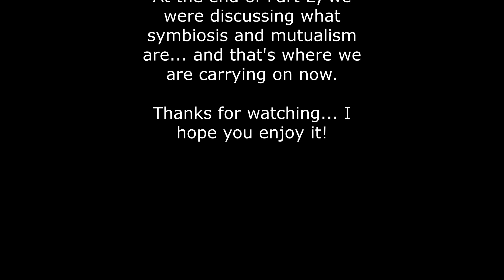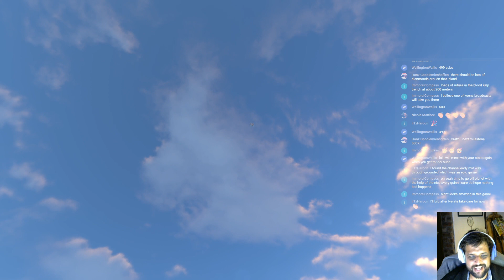Sunbeams and Sea Vents | An Ecologist Plays Subnautica Live Stream | Part 2.3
Hello there, all you marvellous people, and welcome to part 3 (of 4) of the Subnautica live stream of 18 March 2023, and to An Ecologist Plays: the educational channel where we learn more about nature by playing games!
In this episode, we await the Sunbeam's arrival, and while the time away by exploring around the Mountains Island. We also have a look at some deep sea vents, and find some rubies, to add to our shiny crystal collection.